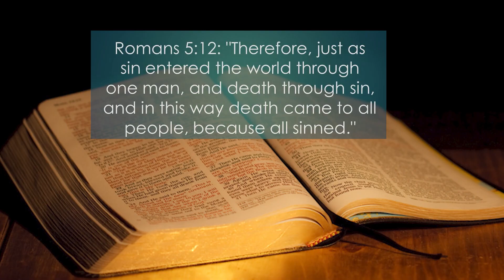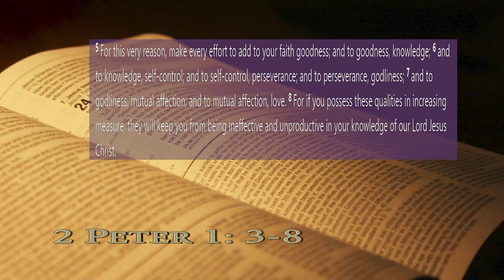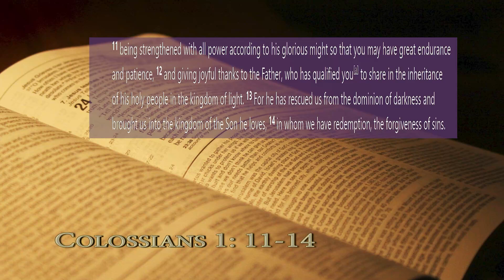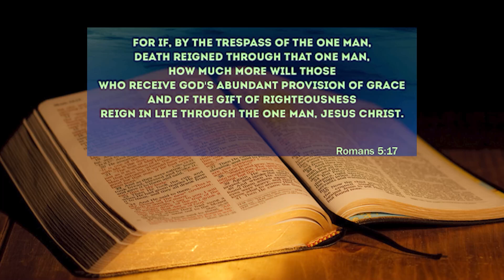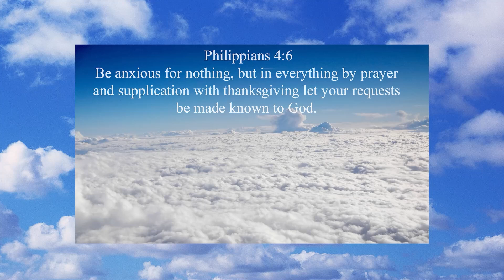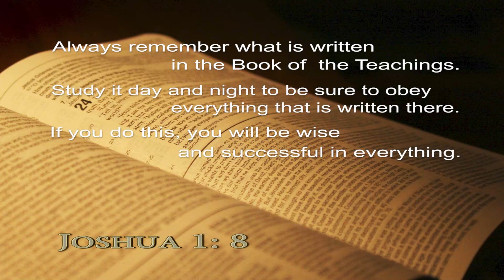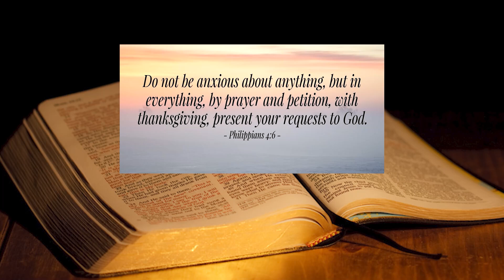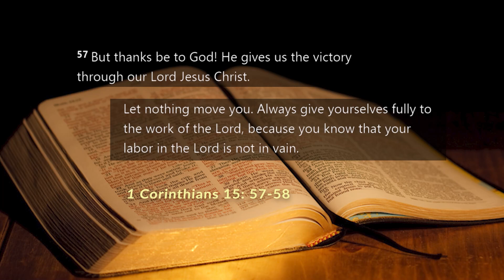Experiencing Redemption From The Curse Of Sin by LR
Unless the curse of Original Sin is broken through the reality and the whole fulfillment, and the power of what Christ did on that cross we will go through life feeling broken, crushed, and hopeless.

Genesis 1:26; Romans 5:12-16; Ephesians 1:7-8; 2 Peter 1:3-8; Philippians 4:6

#204 399